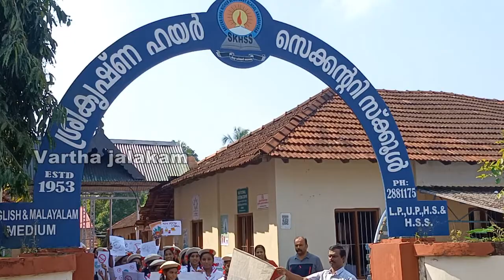ആനന്ദപുരം ശ്രീകൃഷ്ണ ഹയര്‍ സെക്കണ്ടറി സ്‌കൂളില്‍ ലഹരി വിരുദ്ധറാലി നടത്തി.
ആനന്ദപുരം ശ്രീകൃഷ്ണ ഹയര്‍ സെക്കണ്ടറി സ്‌കൂളില്‍ ജൂനിയര്‍ റെഡ്‌ക്രോസ് യൂണിറ്റിന്റെ നേതൃത്വത്തില്‍ ലഹരി വിരുദ്ധറാലി നടത്തി.